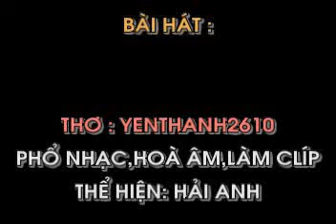BẰNG LĂNG TÍM MỜ - Thơ YENTHANH2610 - Phổ nhạc : HẢI ANH.flv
BẰNG LĂNG TÍM MỜ -
*Thơ YENTHANH2610
Phổ nhạc,hoà âm,làm clíp,thể hiện: HẢI ANH

Em đi trong chiều bâng khuâng
 Mơ màng trong sắc bằng lăng tím mờ
Anh đi xa ..Đã rất xa
Sắc bằng lăng có nhạt nhòa  trong anh ?
Cánh bằng lăng rất mỏng manh
Phai trong nắng hạ tím mờ trong mưa..

Anh đi quên  cả tình nhà
Để bằng lăng tím nhạt nhòa trong mưa